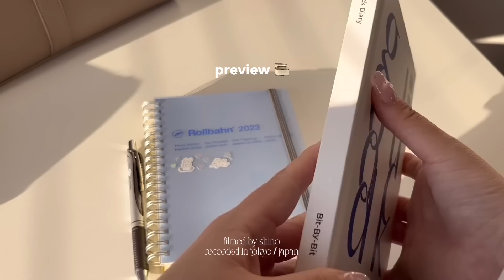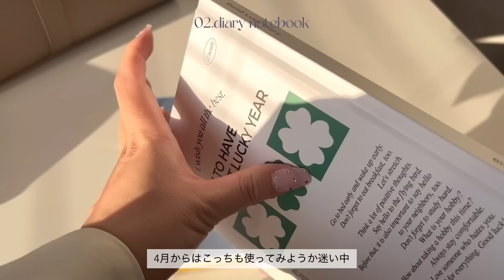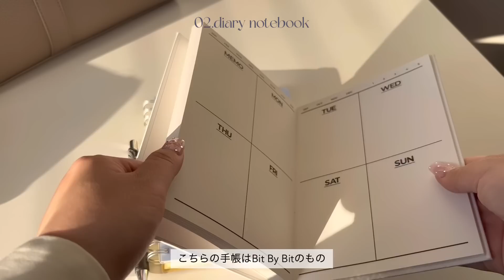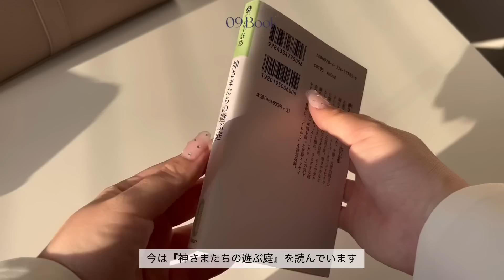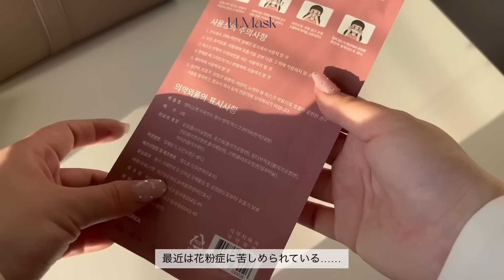［what's in my bag?］社会人オタクの通勤バッグの中身👩🏻‍💻鞄の中身紹介🎧왓츠인마이백 ol sub･eng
新年度始まったばかりで忙しい方が多いかと思いますが、健康第一でマイペースに過ごしましょう🌛
（私は花粉症に苦しめられていますが. ㅜㅜ）

分かる範囲でリンクを貼っておきます🔗
モバイルバッテリー①：
モバイルバッテリー②：